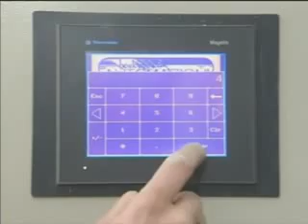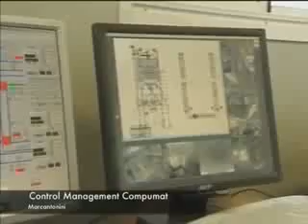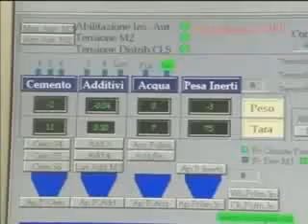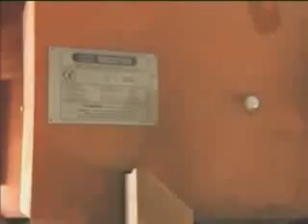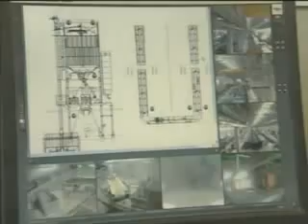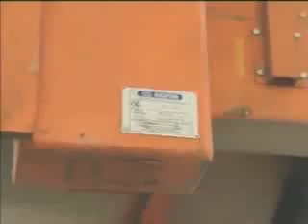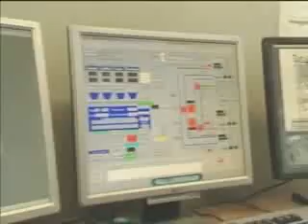Marcantonini concrete batching plant and concrete distribution system